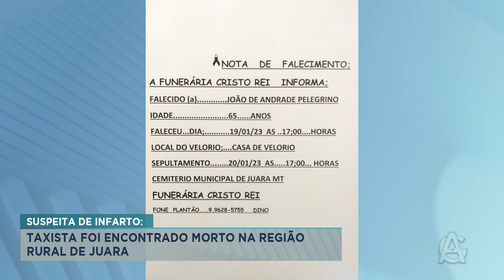TAXISTA FOI ENCONTRADO MORTO NA REGIÃO RURAL DE JUARA